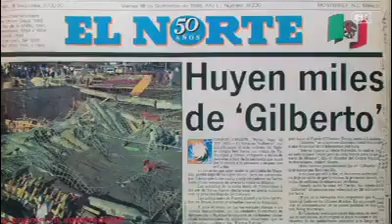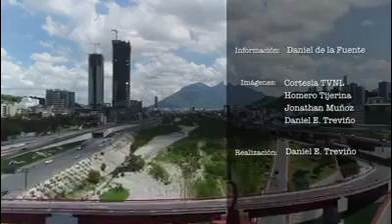Huracán Gilberto la Noche más larga ( hace 30 años la naturaleza cambió la memoria de Monterrey N.l)